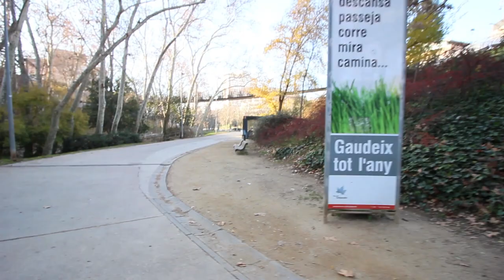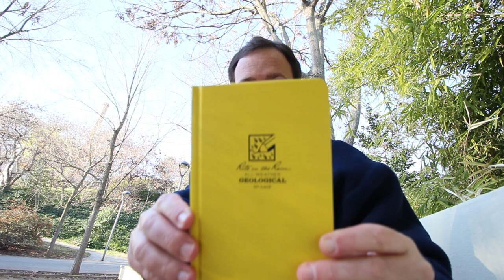Tu cuaderno de campo ideal y Review de "Rite in the Rain-Geological"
En este video hacemos una review de la libreta geológica Rite in the Rain: all weather GEOLOGICAL.

Y hacemos un lanzamiento para que nos digas cuál sería tu libreta ideal en el cuestionario que encontrarás

Si has usado la Rite in The rain, déjanos tus comentarios y valoración de la misma.